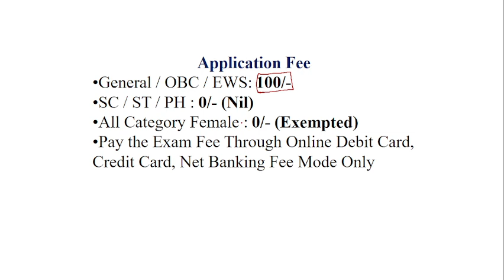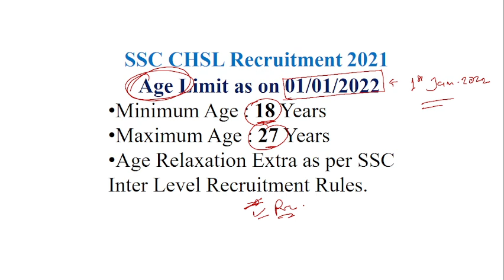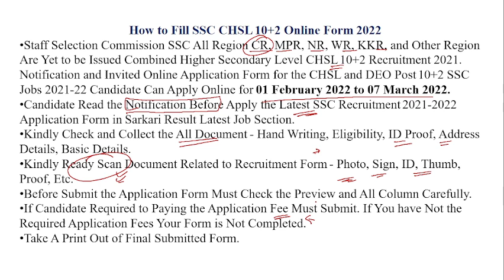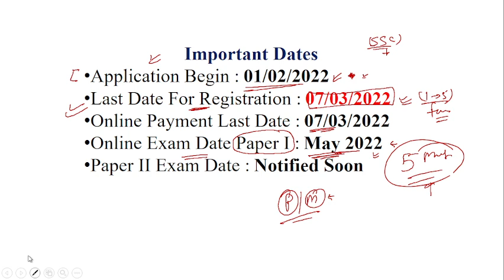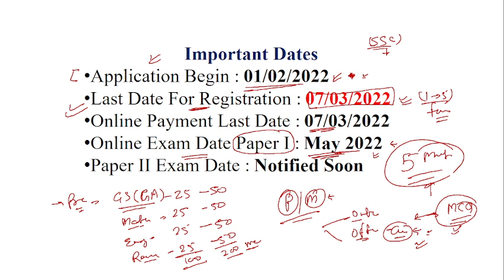SSC CHSL NOTIFICATION OUT | HOW TO FILL FORM | SSC CHSL 2022 | AGE | QUALIFICATION | FEE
Important Links:-
To Join our Telegram Group to get Schedule:-